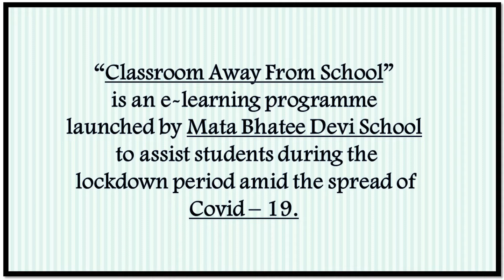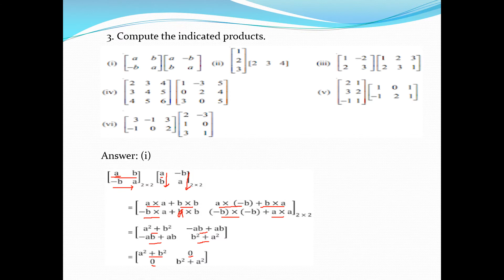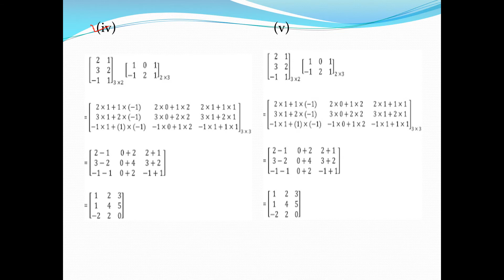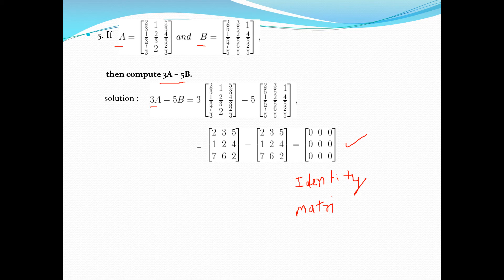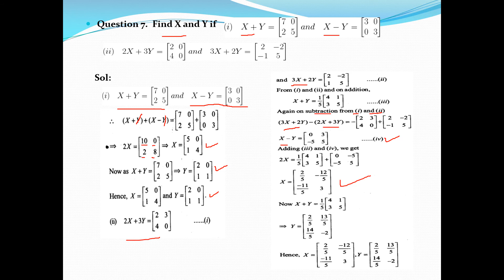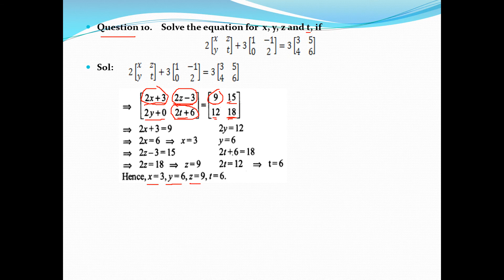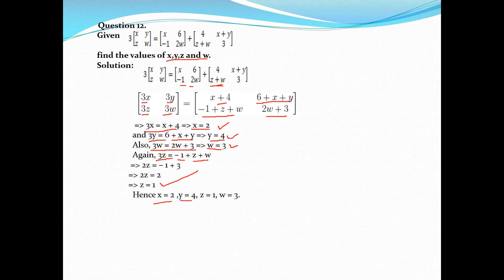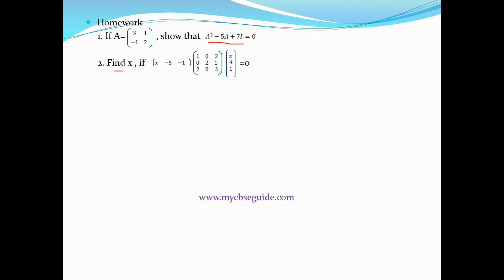10/04/2020 - XII - Maths : Ch - 3 Matrices (Part V)